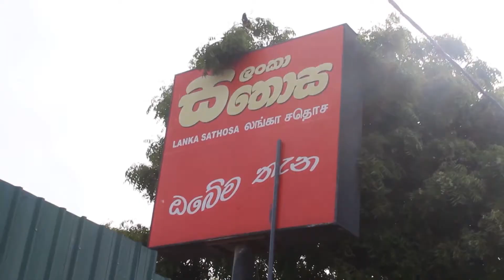சதொஸ வளாக அகழ்வு பணி